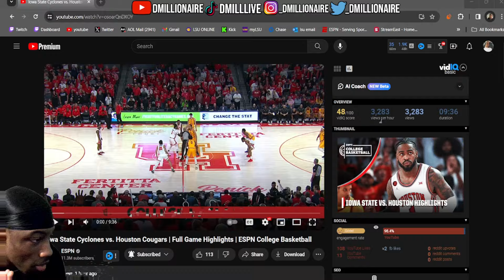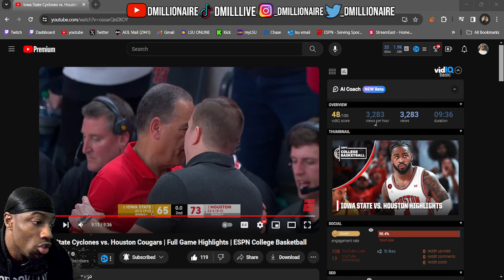dMillionaire REACTION to #6 Iowa State Cyclones vs #2 Houston Cougars Full Game Highlights